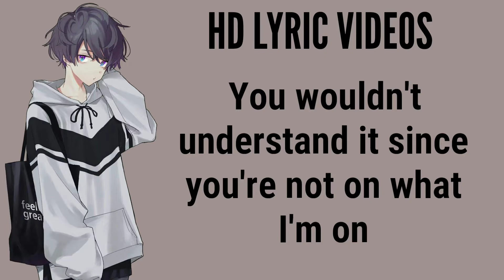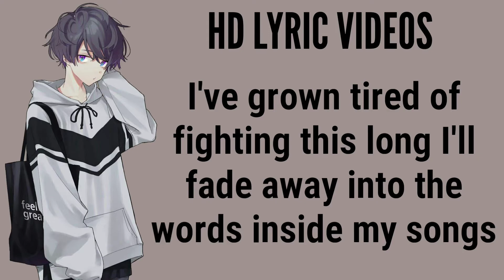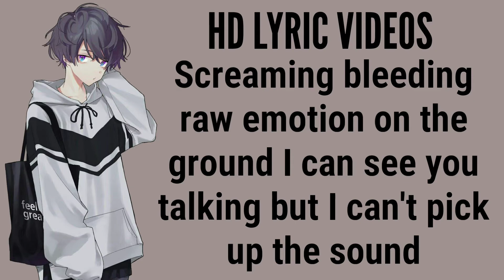9TAILS - blankets (Lyrics)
9TAILS - blankets (prod. victim731)

☆ Lyrics ☆
sleepy gang demon
rem evening
i thought this was reality but im just lucid dreaming
troubled in my mind i couldnt tell you what is wrong
happy with my life until the second somethings wrong

shes always chasing semen
whenever im not around
she says fuck you and she means it
empty queen bed evenings

screaming
bleeding raw emotion on the ground
i can see you talking
but i cant pick up the sound

i can hear you whisper tell me when theres something wrong
you wouldnt understand it since youre not on what im on
downed the stinky tea i wait an hour and im gone
i believe the planets when they say your moving on

do we ever really love each other
never had relationships where we dont feed off one another
its the 60/40 rule
i could bring the love and baby you could bring the tools
find the drive without the fuel

ive grown tired
of fighting this long
ill fade away into
the words inside my songs

temporary lover
attraction in a bomb
cherish every smothering
im not here for very long

sleepy gang demon
rem evening

moonlite terrace
come out and join me honey
i been searching for that something
you need more than all that money
bubbly in my backpack
party time nap sack
rub the backwoods on my pants
like some adidas on a door mat